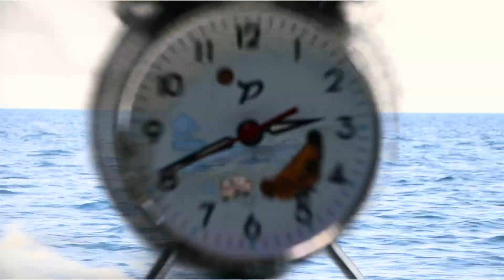James Traxler - Affection (Directed by: Joey Miscio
Affection official video

 Music produced by James Traxler

Video directed and edited by: Joey Miscio @Misc.art